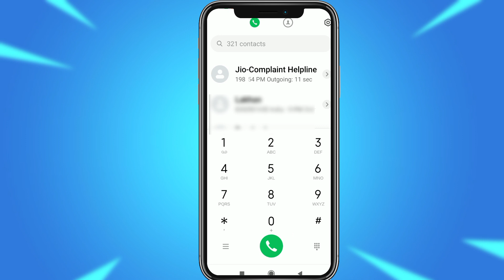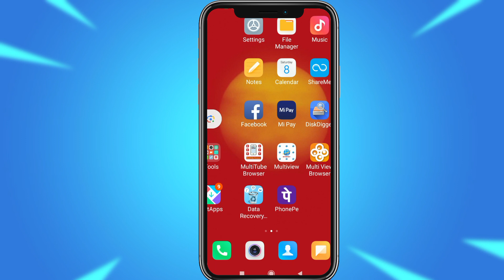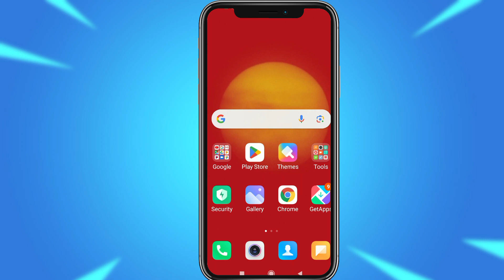How to enable direct video call option | Direct video call ka option nahi aa raha hai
About This Video:- dosto is video me maine bataya hai ki Direct video call ka option nahi aa raha hai to kaise laye or how to enable direct video call option to ummeed karta hu ki ye video aapko pasand aayegi thank you so much ❣️